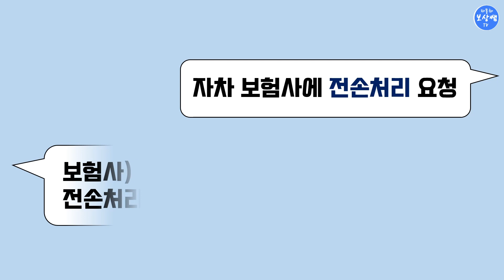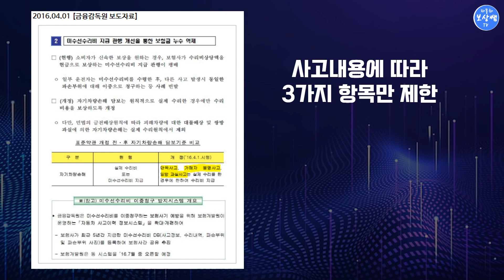BMW X4 자차임의전손은 불리, 자차미수선제한 대상 해결방법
BMW X4 자차 미수선처리 사례입니다.

미수선제한이란~?
현금보상을 노리는
보험범죄 때문에
금융감독원에서 2016년04월01일
자동차보험 표준약관을 개정하여
자차에 한하여 미수선제한을 하고 있습니다

단, 사고내용에 따라
3가지 항목만 제한을 합니다
*단독사고
*보유불명사고
*일방과실사고
입니다.

자차미수선 제한대상의 경우
일반소비자가 보험처리를
받는 것은 결코 쉬운 일이 아닙니다.

안된다고
쉽게 포기하지 말고
보상이 부당하거나
매우 불리할 경우 전문가에게
상담 후 결정하는 것이 좋다는
교훈을 남기게 된 건입니다.

수리, 전손, 미수선처리 비교분석 유리한 보상
손해사정,보험합의, 격락손해(시세하락손해)